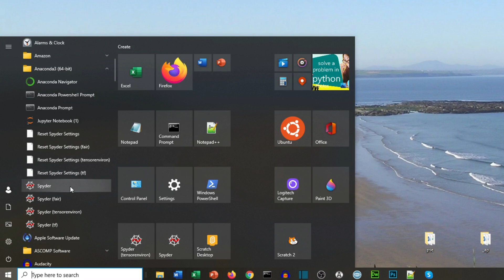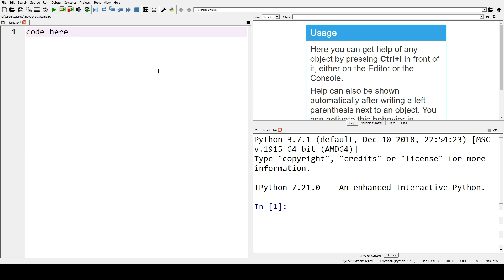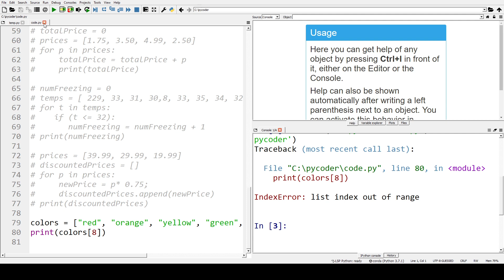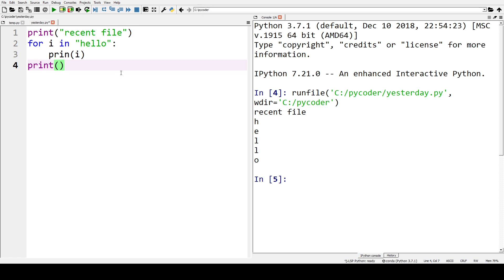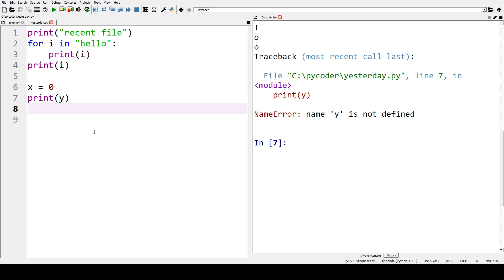Spyder | Simple Editor | Python Tutorials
A very basic and simple introduction to the python editor called spyder.

WHY LEARN CODING WITH DR CODIE:
If you want to know how to learn python then these python programming tutorials are for you. Hi, my name is Dr Codie and I have helped many students to learn python, Scratch, SQL and other programming languages. In these videos you see how to learn python using your existing knowledge and gain some tips for learning python. Codie means ‘helpful person’ and we want to help you not just learn python programming but to enjoy learning python. We start with python tutorials for beginners and then move to tutorials for more advanced learning. The videos teach python 3.

In my experience, success being a python coder comes down to getting the fundamentals right. You can then move onto advanced programming concepts and skills. You will understand how to do simple coding tasks and then we will show you the simple methods of putting lines or blocks of code together using this knowledge. Practice is essential for your skills to grow but again do not fear we will help you practice as well.